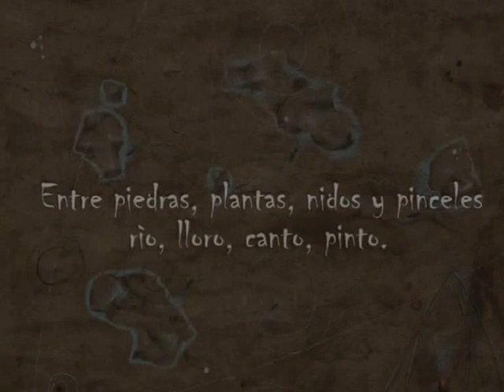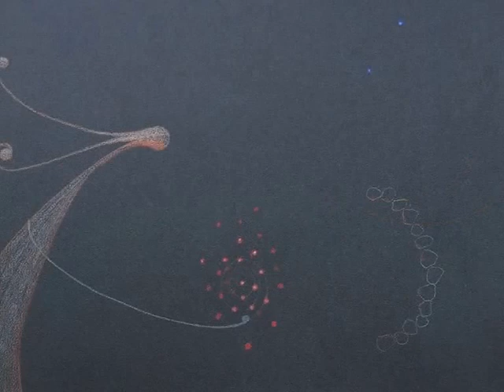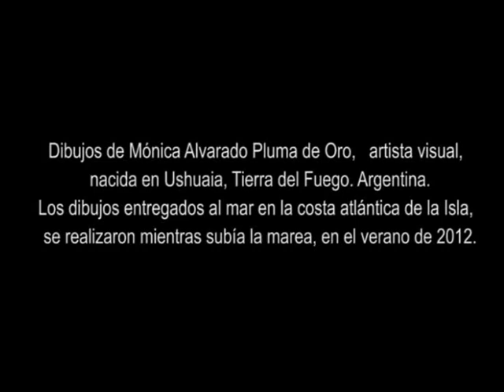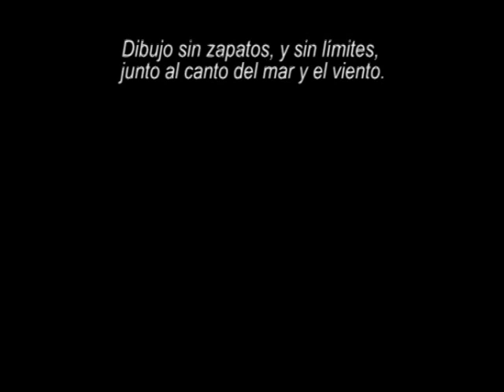"Tierra Arte Agua". Mónica Alvarado.Tierra del Fuego.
Dibujo en la piel de mi tierra-isla junto al canto del mar y el viento.